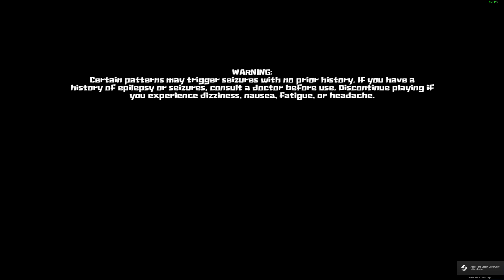Let's play: Guacamelee! STCE (Part 02)